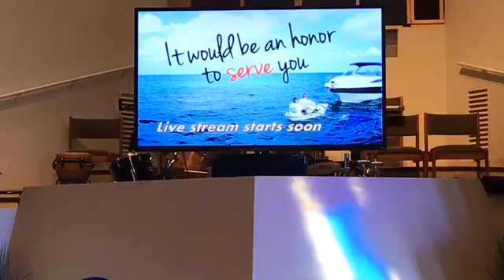April 1, 2020 - Preparation for Making Your Joy Complete, part 1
Ed Moss begins a study in the book of Philippians